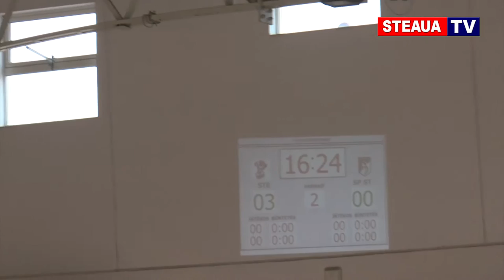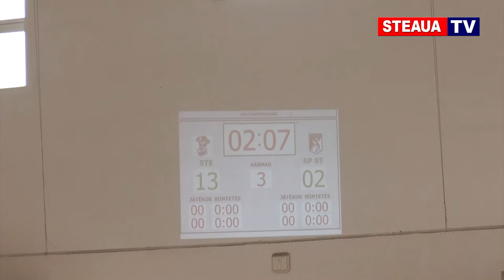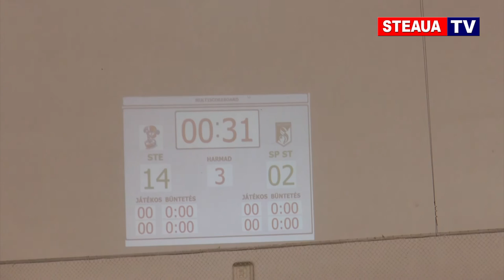Steaua Rangers - Sportul Studentesc (13 noiembrie 2016)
Meciul de hochei pe gheaţă Steaua Bucureşti - Sportul Studenţesc 16-2 (13 noiembrie 2016, Cârţa)